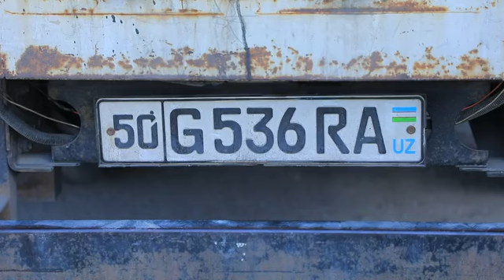Tegishli ruxsatnomasiz avtomobiliga qayta jihoz oʻrnatgan haydovchi videosi tarqaldi